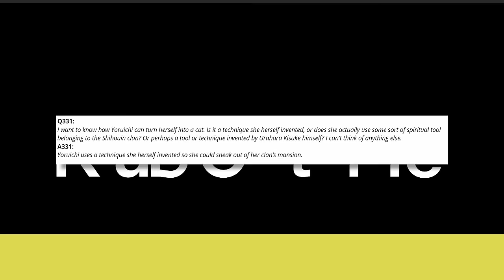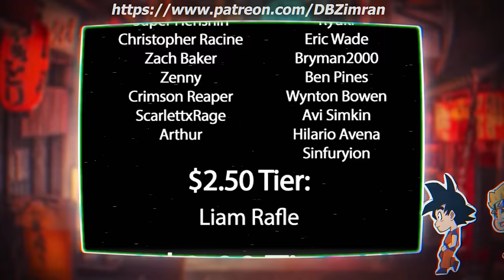YORUICHI’S UNREVEALED ZANPAKUTO! | THE FORBIDDEN BLADE?! | BLEACH Theory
Yourichi Shihoin’s zanpakuto is not revealed to us within the BLEACH manga, however this hasn’t stopped fans from theorising what her shikai or bankai could possibly be. We know that Yoruichi was the former captain of the second division, so she definitely has a zanpakuto, but why does she never use it? What secrets lie within her mysterious blade, and how do they connect to her unique abilities, including her cat transformation? In this video, we'll explore various theories about Yoruichi's Zanpakutô, considering her Shikai, Bankai, and how they could potentially enhance her formidable skills.